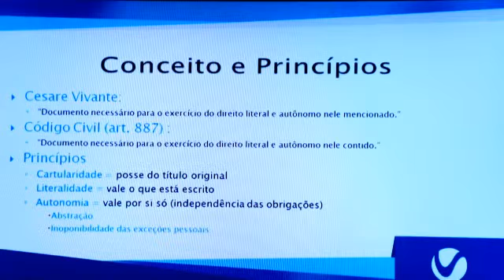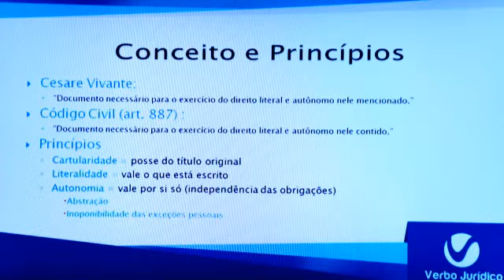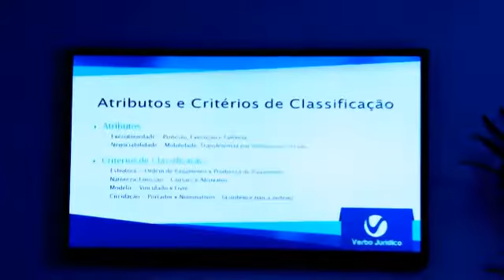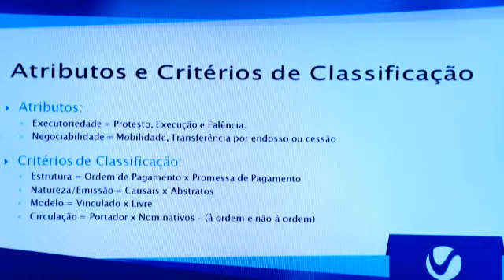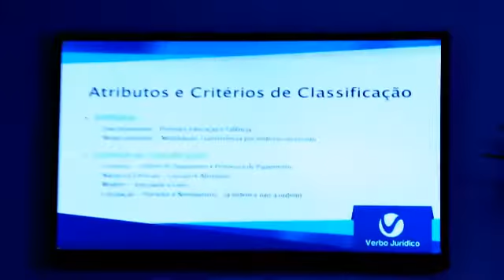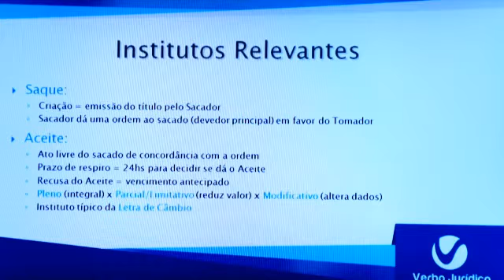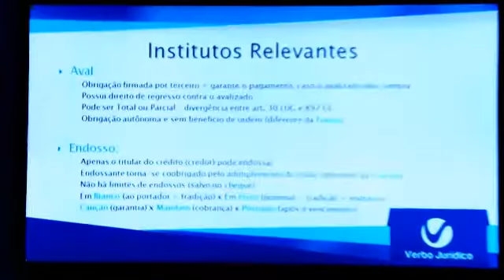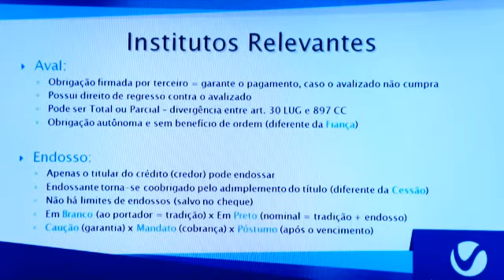Aula Grátis - Verbo Jurídico - Direito Empresarial